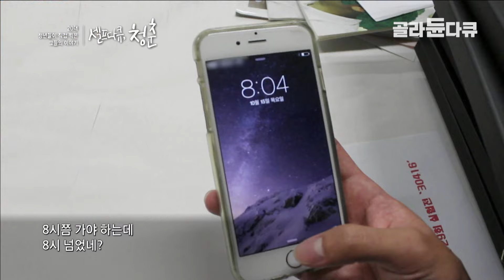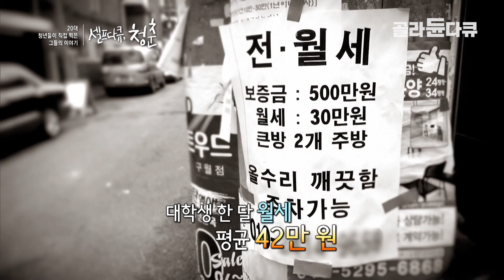오히려 지낼만하다? 월세 30 반지하 입주한 대학생의 지극히 현실적인 하루│대학 기숙사 생활│프레임人 셀프 다큐│골라듄다큐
※ 이 영상은 2015년 11월 3일에 방송된 ‹프레임人 - 셀프 다큐 청춘 4부 민달팽이의 꿈›의 일부입니다.

오늘날 청춘들은 어떠한 환경에서 살고 있을까? 반지하 자취방, 1평 남짓한 하숙집 등 대학생들의 주거환경과 삶의 방식을 들여다보고 주거에 대한 그들만의 고민을 들어본다.

✔ 프로그램명 : 프레임人 - 셀프 다큐 청춘 4부 민달팽이의 꿈